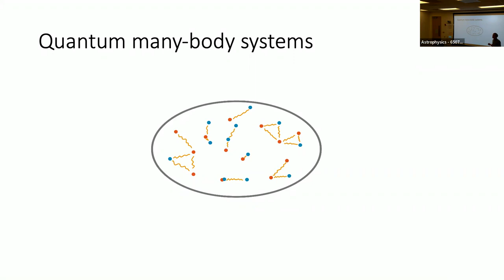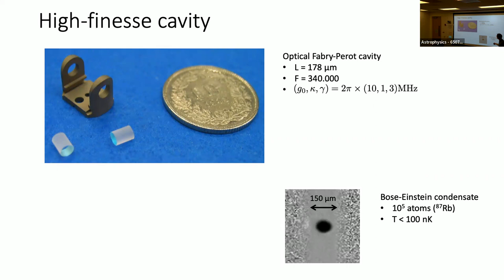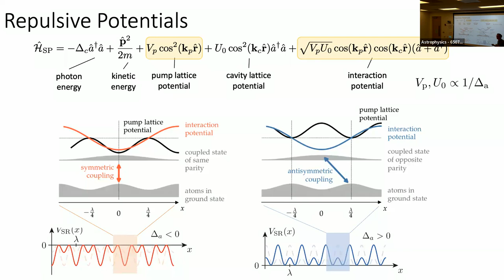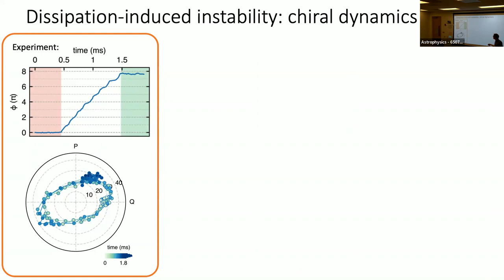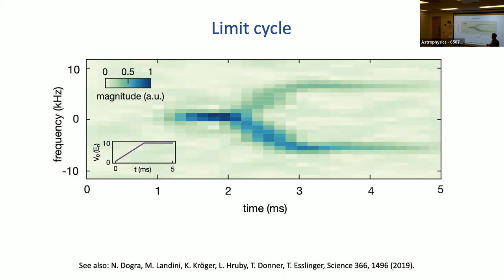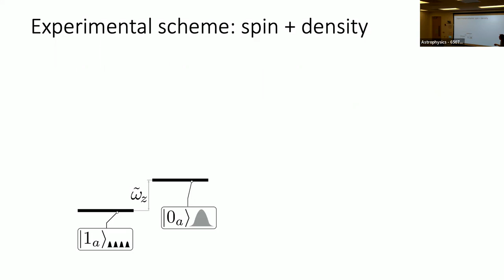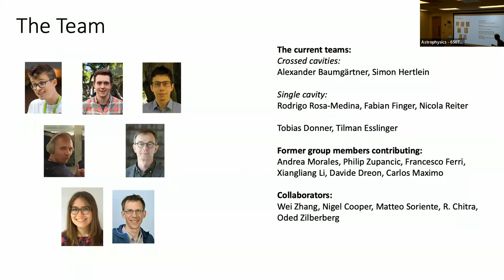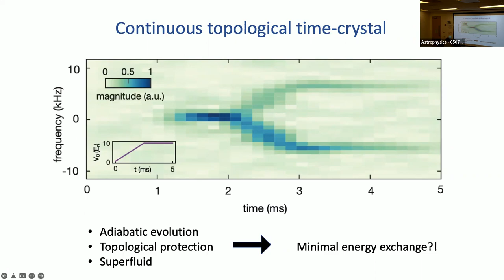May 6, 2022: Tobias Donner (ETH Zürich)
Talk title: "Dissipative crystals of matter and light - from self-oscillating pumps to dissipation-stabilized phases"